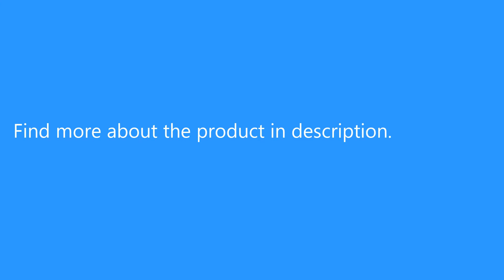ILIFE V7 Super Mute Sweeping Robot Home Vacuum Cleaner Dust Cleaning with 2500mAh Li-ion Battery